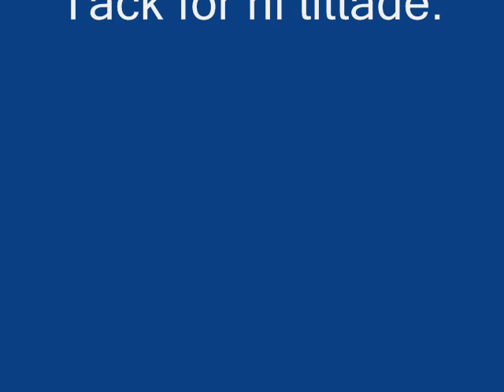Sagan om Fina och Greta del 1